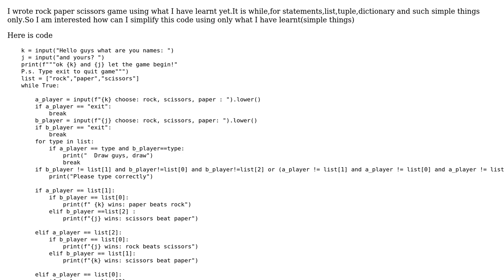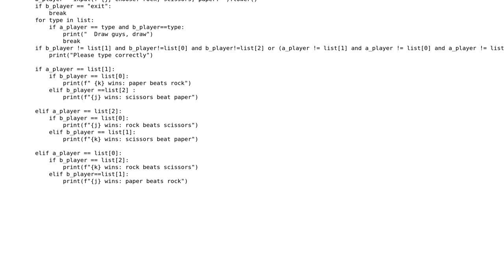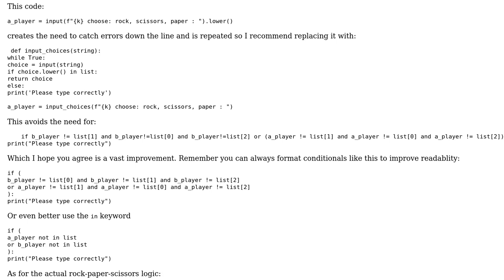Code Review: rock paper scissors game simplify in Python